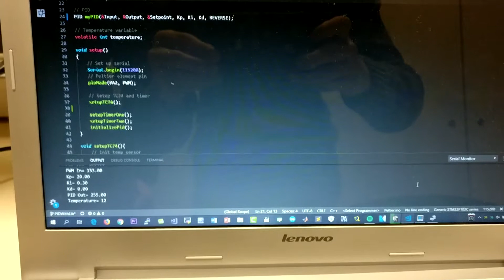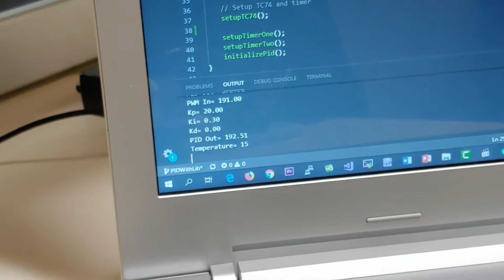PID controller with Peltier Element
Made by Gianni & Dries
For the course Systeemcontrole
Elektronica-ICT
Studiegebied industriële wetenschappen en technologie
VIVES Campus Kortrijk